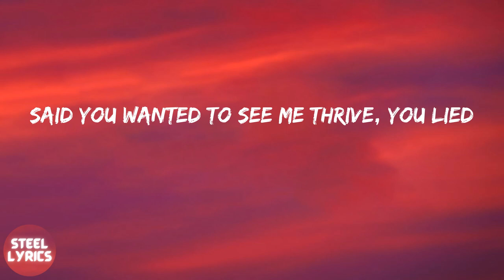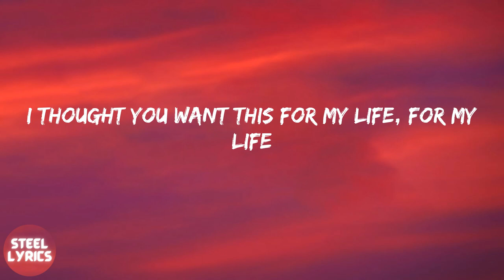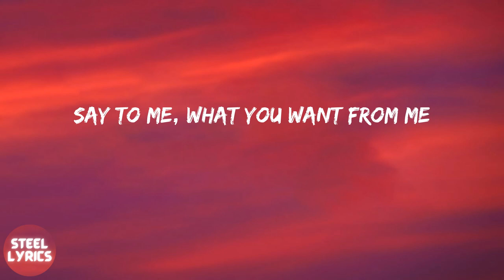Lil Nas X - Panini (lyrics)